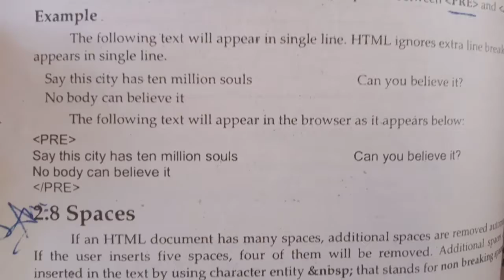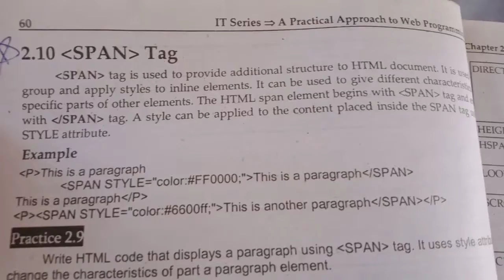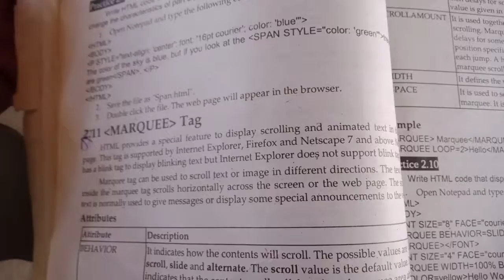important tags in HTML5